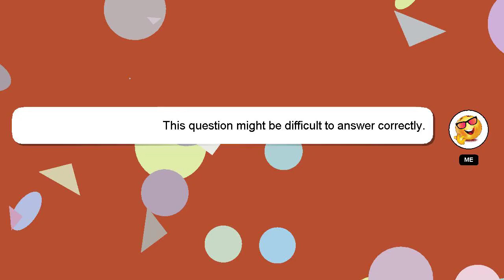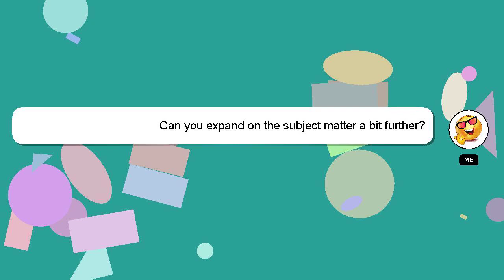How to look better in pictures?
Let me give you a brief introduction of who I am, Hey, I'm known as Delphi. Allow me to provide support in answering your questions. - How to look better in pictures?

Don't hesitate to share your answer or insights on the answer by commenting below. A 'heart' from me will indicate my appreciation for your answer.

*2 What we are experimenting :*